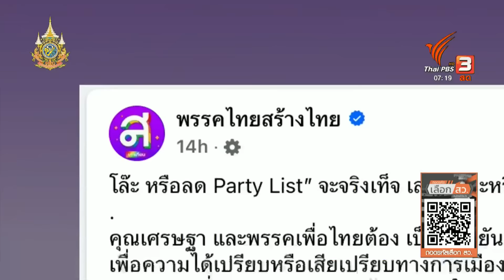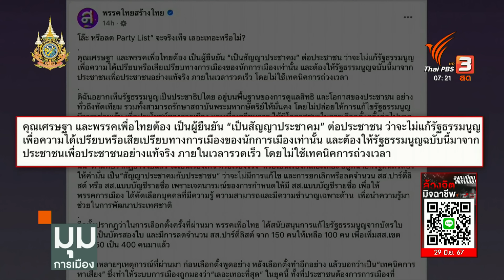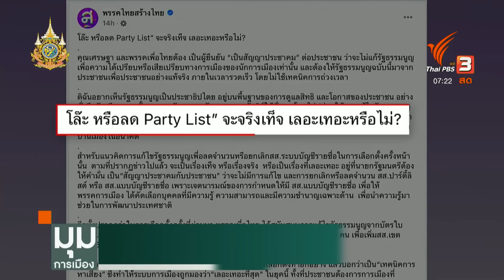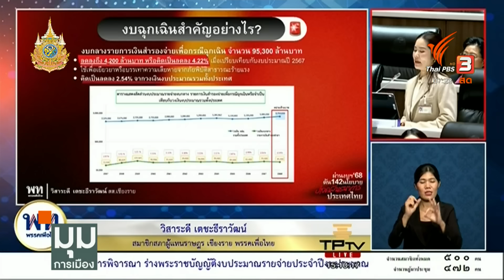สุดารัตน์ จี้นายกฯ สัญญาไม่โละปาร์ตี้ลิสต์ -ภูมิธรรม ถาม ยังไม่หายโกรธเพื่อไทยอีกหรือ | มุมการเมือง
พรรคเพื่อไทย และกรรมการร่างรัฐธรรมนูญ ออกมาปฏิเสธ กลเกมการเมืองผ่านการแก้รัฐธรรมนูญ ยุบระบบ สส. บัญชีรายชื่อ เพื่อหวังสกัดพรรคก้าวไกลในการเลือกตั้งครั้งต่อไป เป็นข้อมูลที่คุณหญิงสุดารัตน์เอาข้อมูลมาเปิดเผย แต่ล่าสุด พรรคไทยสร้างไทย ออกมาย้ำท่าทีเรื่องนี้อีกครั้ง โดยเรียกร้องให้ นายกรัฐมนตรี ลงนามในสัญญาประชาคม ว่าจะไม่ทำ
ด้าน นายภูมิธรรม เวชยชัย ในฐานะประธานคณะกรรมการศึกษาแนวทางในการทำประชามติเพื่อแก้ไขรัฐธรรมนูญ ยืนยันพรรคเพื่อไทยไม่มีแนวคิดดังกล่าว และเชื่อว่าการเมืองต้องมี สส. ทั้งสองส่วน สส. เขตต้องทำงานใกล้ชิดประชาชนเพื่อรับฟังปัญหาแล้วหาแนวทางแก้ปัญหาให้เขา สส. บัญชีรายชื่อต้องอยู่ส่วนกลางคอยคิดนโยบาย หาแนวทางทำให้ชีวิตประชาชนดีขึ้น นี่คือปรัชญาของพรรคเพื่อไทย พร้อมถามกลับ "ยังไม่หายโกรธเพื่อไทยอีกหรือ"